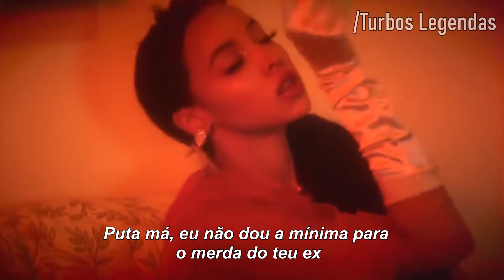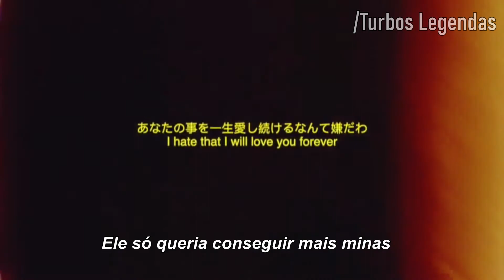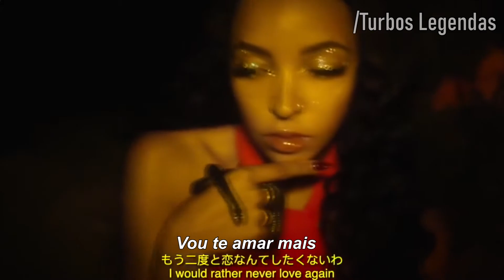Tinashe, G-Eazy - So Much Better [Tradução/Legendado]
© Não há violação de direitos autorais destinada à imagem ou música. Se você for o proprietário correto de qualquer um deles e deseja removê-lo, envie-me um e-mail ou uma mensagem privada do YouTube e, assim que determinar que você é o proprietário legítimo, irei retirá-lo o mais rápido possível. Meu e-mail pode ser encontrado na página sobre mim. Obrigado!

If you are the proper owner of either one and wish to have it removed, please email me or send me a private YouTube message and once i have determined that you are the legitimate owner, I will take it down asap. My email can be found on the about me page. Thanks!

Tinashe - So Much Better legendado
Tinashe - So Much Better letra
Tinashe - So Much Better tradução
Tinashe - So Much Better (ft. G-Eazy) legendado
Tinashe - So Much Better (ft. G-Eazy) letra
Tinashe - So Much Better (ft. G-Eazy) tradução
G-Eazy legendado
G-Eazy tradução
G-Eazy letra
G-Eazy new music
G-Eazy musica nova